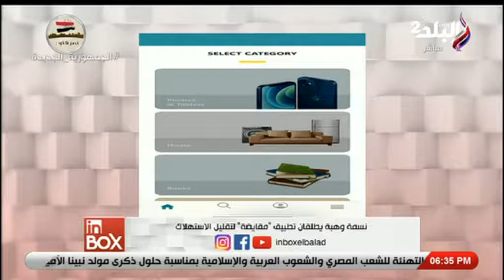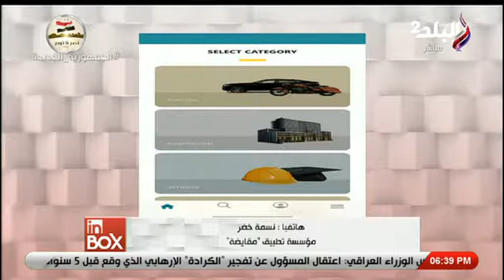فكرة من زمن فات.. نسمة وهبة يطلقان مشروع "مقايضة" لتقليل الاستهلاك